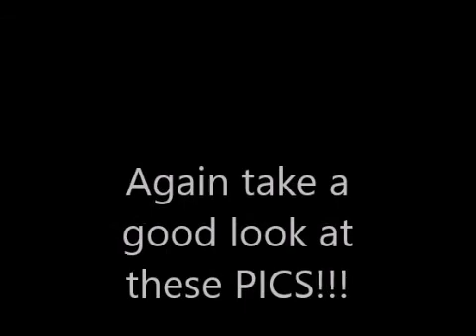We have caught